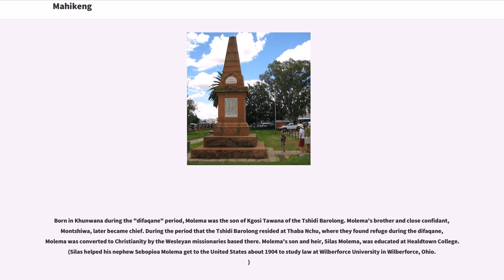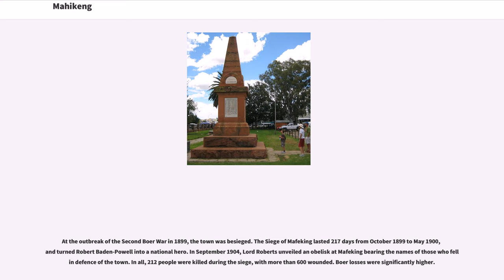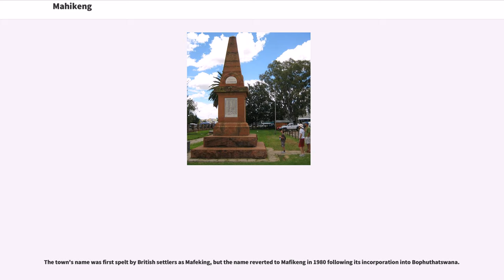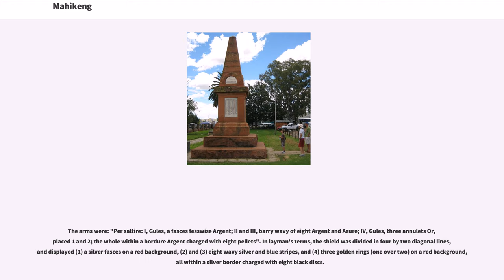Mahikeng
Mahikeng, formerly, and still commonly known as Mafikeng and historically Mafeking in English, is the capital city of the North-West Province of South Africa. It was the site of the Siege of Mafeking during the Second Boer War.

Located close to South Africa's border with Botswana, Mahikeng is northeast of Cape Town and west of Johannesburg. In 2001, it had a population of 49,300. In 2007, Mafikeng was reported to have a population of 250,000 of which the CBD constitutes between 69,000 and 75,000. It is built on the open veld at an elevation of , by the banks of the Upper Molopo River. The Madibi goldfields are some south of the town.

Mahikeng is the headquarters of the Barolong Boo Ratshidi people. The town was founded by Molema Tawana (c. 1822 – January 1882).
Born in Khunwana during the "difaqane" period, Molema was the son of Kgosi Tawana of the Tshidi Barolong. Molema's brother and close confidant, Montshiwa, later became chief. During the period that the Tshidi Barolong resided at Thaba Nchu, where they found refuge during the difaqane, Molema was converted to Christianity by the Wesleyan missionaries based there. Molema's son and heir, Silas Molema, was educated at Healdtown College. (Silas helped his nephew Sebopioa Molema get to the United States about 1904 to study law at Wilberforce University in Wilberforce, Ohio.)

In 1857 Molema led an advance guard to scout out the area along the Molopo River. This was a familiar area as they had previously lived in nearby Khunwana. Molema settled at Mafikeng (known in its early years as "Molema's town"), while the main body of the Barolong under Montshiwa followed. But Montshiwa did not feel safe at Mafikeng due to the close presence and encroachment of the Bo...